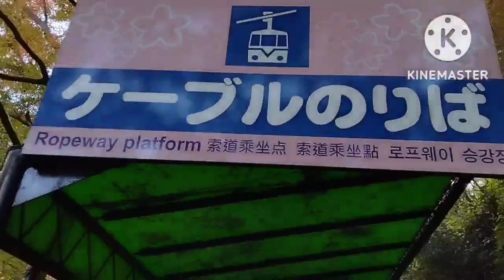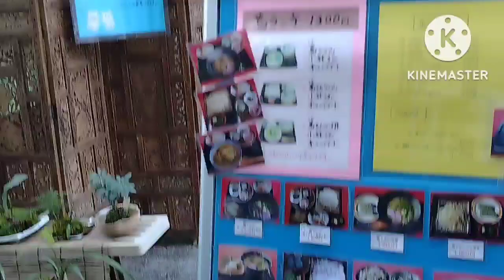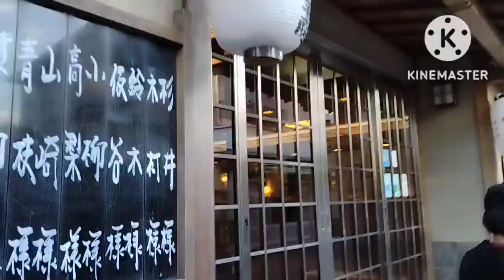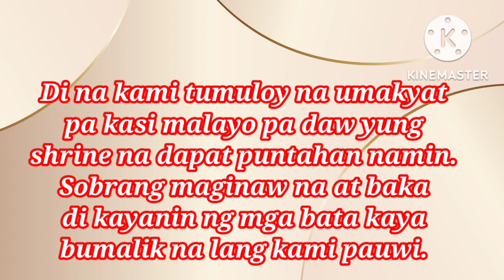Visiting Nara Province part 2